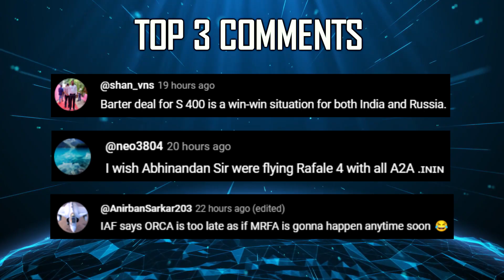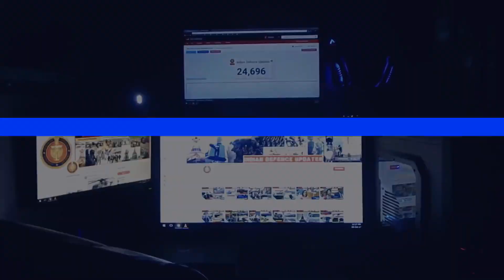Indian Defence Updates : US Rejects SSN Tech,AMCA Engine Deal,400 IMRH Order,Talwar Frigates Delayed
🔴 Fast Headlines :
1. India issues NOTAM warning for BrahmosER ALCM Test
2. Andaman & Nicobar Command conducts Joint Special Forces Training Ex Dweepshakti 2023
3. India establishing defence wings in locations around world : Army chief
4. Hyderabad hosts Royal Air Force jets for second time
5. South korea considers reducing initial production of KF-21
6. Germany potential shift from FCAS project raises Questions
7. Mauritius ISRO sign MoU for Earth Observation Satellite
8. Strengthening processes to cut project delays: DRDO chief

🔴 Detailed Updates :
9. drdosafranengine 110 Kn for TEDBF AMCA Mk1 & AMCA Mk 2
10. Advanced Talwar stealth frigates delivery delayed till mid 2024
11. US rejects Advanced Submarine Technology to India
12. HAL lures pvt sector for mega 400 orders for IMRH & DBMRH